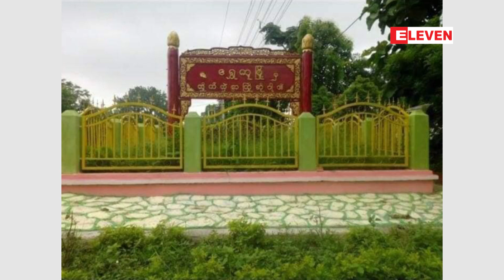ရွှေကူမြို့အဝင် လေးလမ်းဆုံဂိတ်ကို ပစ်ခတ်တိုက်ခိုက်မှုဖြစ်ပွားခဲ့ပြီး တစ်ဦးသေဆုံးကာ တစ်ဦးဒဏ်ရာရရှိ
ကချင်ပြည်နယ်၊ ရွှေကူမြို့အဝင် လေးလမ်းဆုံအဝင်ဂိတ်ကို နိုဝင်ဘာ ၅ ရက်နေ့ မနက် ၇ နာရီကျော်က ပစ်ခတ်တိုက် ခိုက်မှုဖြစ်ပွားခဲ့ပြီး တစ်ဦးသေဆုံးခဲ့ကာ တစ်ဦးဒဏ်ရာရရှိခဲ့တယ်လို့ သိရပါတယ်။